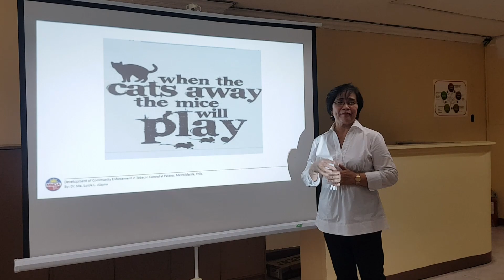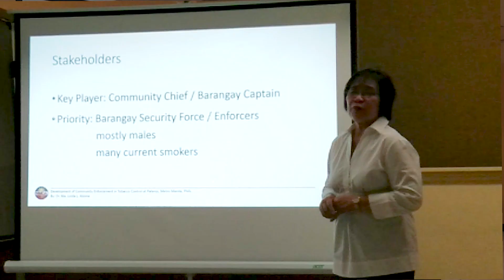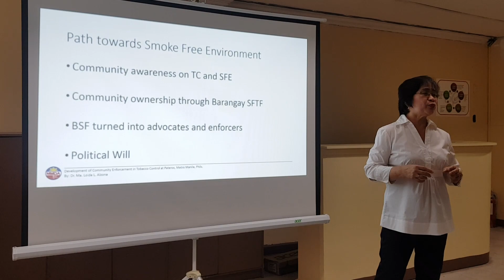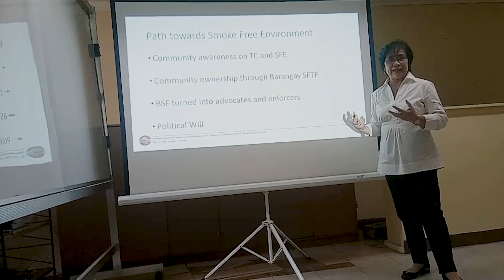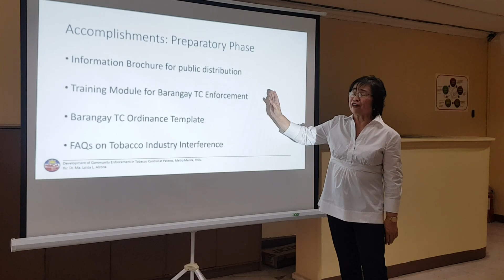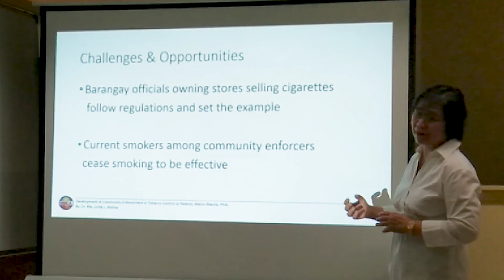Alzona presentation for JHSPH